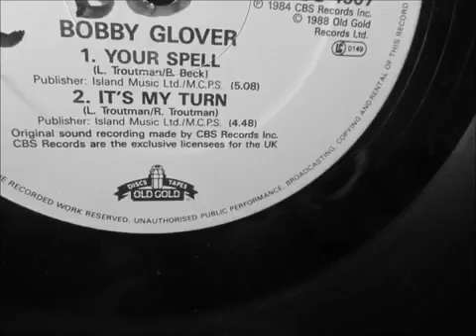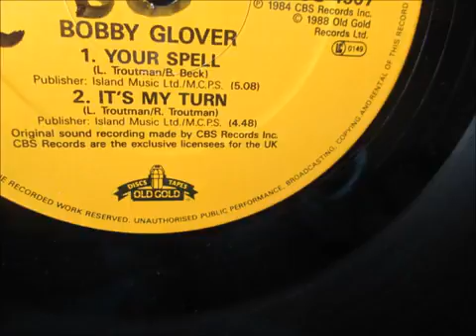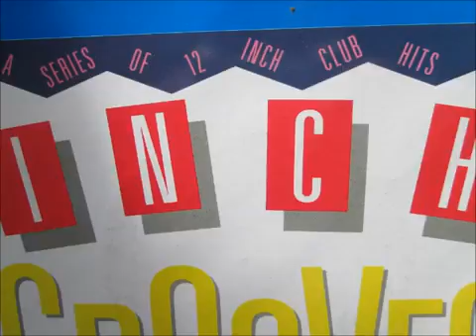Bobby Glover Its my turn 1984 Soul Rare Groove